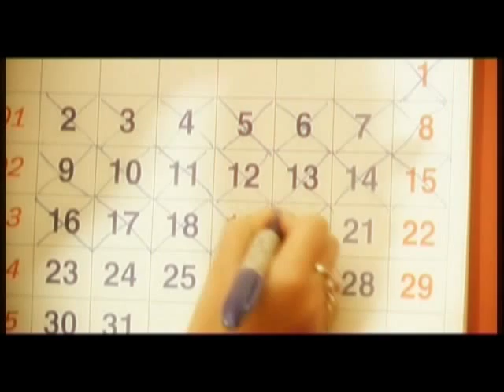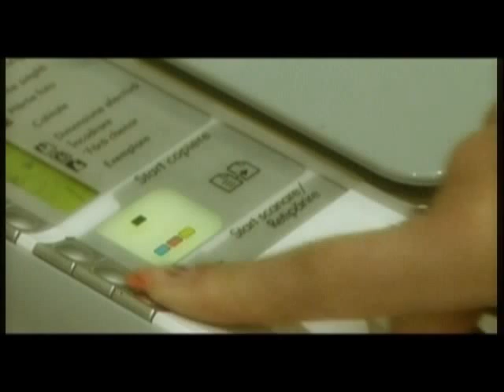Florin Peste cu Laura si Play AJ - De dorul tau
Despre acest canal:
Aici puteti asculta intreg portofoliul casei de discuri Big Man (dizivia Big Man Impex SRL). De la manele vechi pana la cele mai noi manele, de asemenea puteti gasi pe acest canal si muzica populara si de petrecere, folclor, colinde si muzica usoara romaneasca.